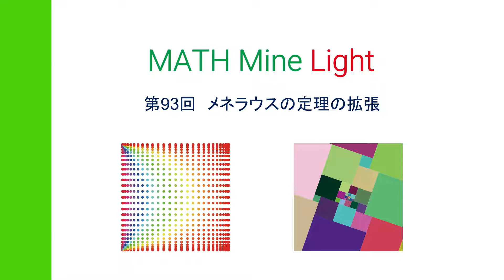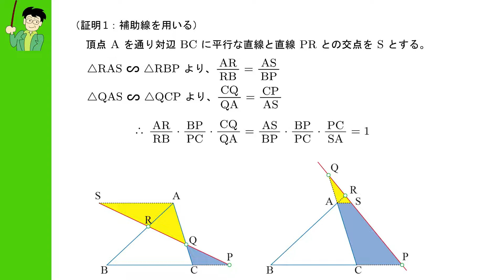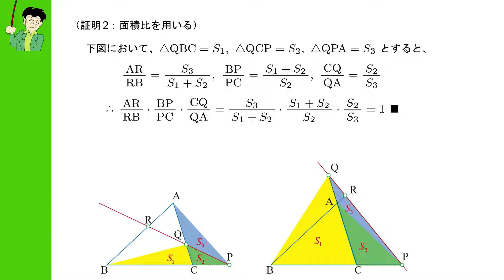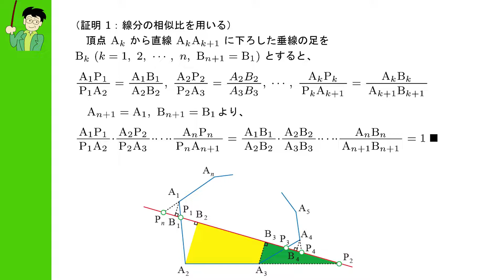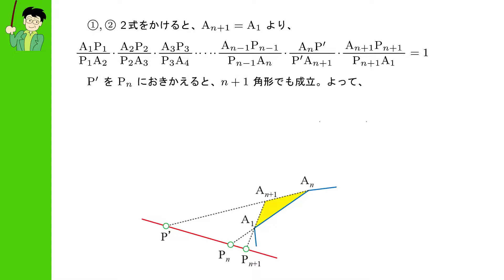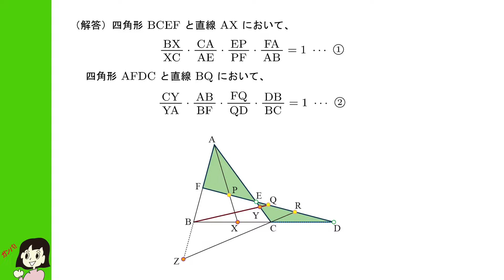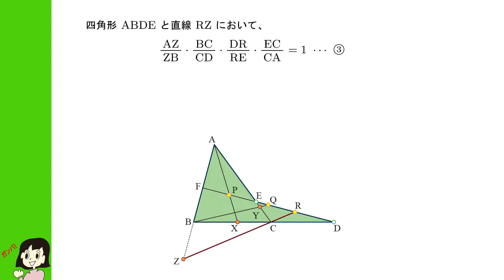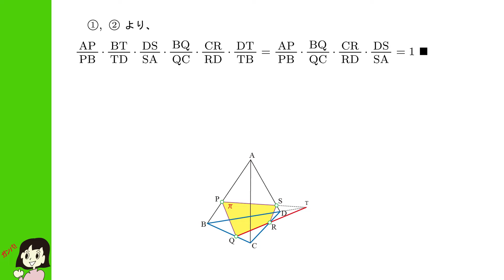MML第93回 メネラウスの定理の拡張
メネラウスの定理は、三角形の頂点から頂点へ分点を中継して巡ると一周したときに辺と分点を結ぶ線分の比の積が1となる、というとても美しい定理です。この定理を、三角形から多角形へと拡張したり、空間へと拡張してみましょう。